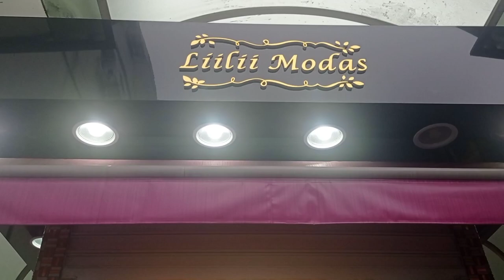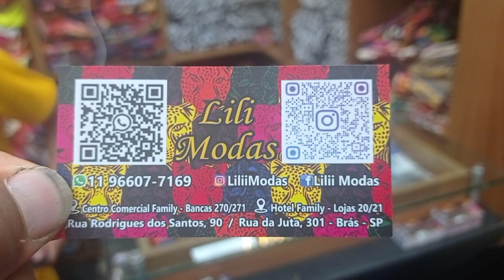TOUR NO BRÁS HOTEL FAMILY COM LINDOS MODELOS MACAQUINHO AFRO KIMONO CARIBE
Olá meus amores ❤️ tudo bem com vocês ❤️TOUR NO BRÁS HOTEL FAMILY COM LINDOS MODELOS MACAQUINHO AFRO KIMONO CARIBE bora de vídeo novo 😉